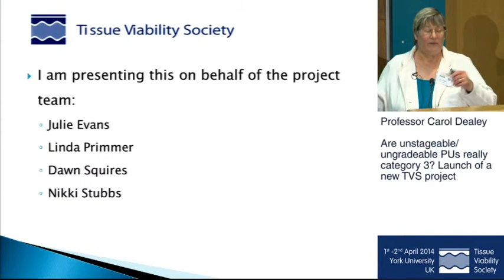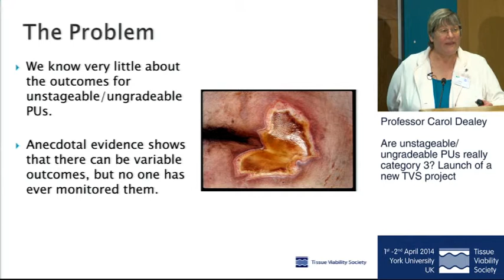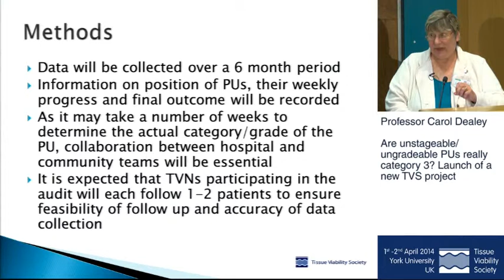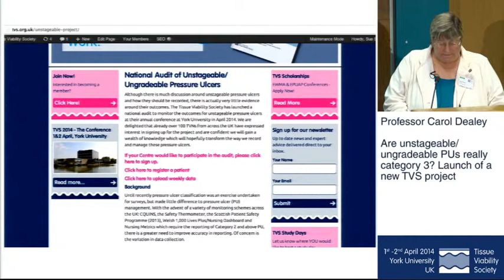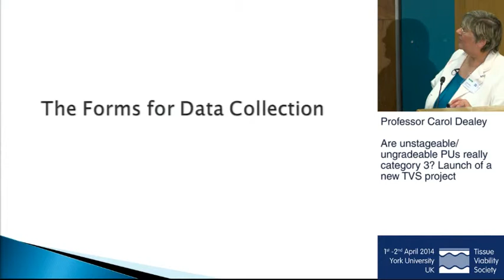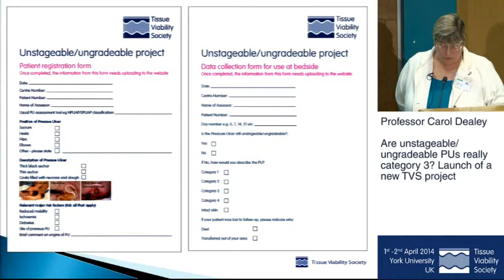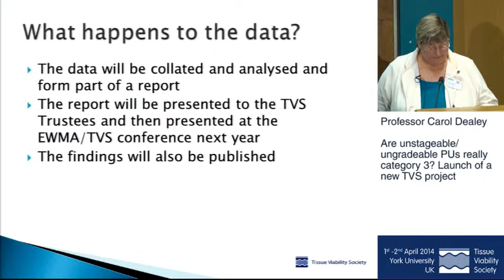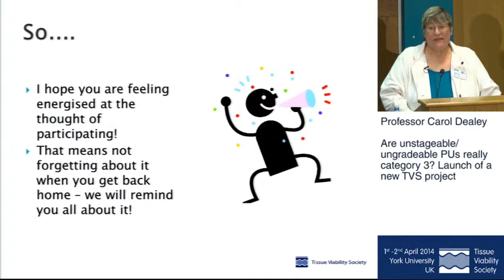TVS 2014 - THE CONFERENCE - PROFESSOR CAROL DEALEY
Are unstageable/ungradeable PUs really category 3? Launch of a new TVS project